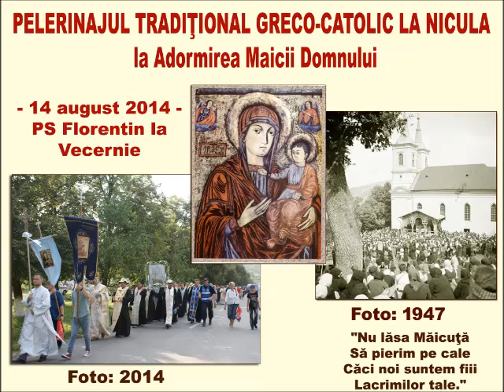Paraclisul Maicii Domnului la Nicula - 14 august 2014